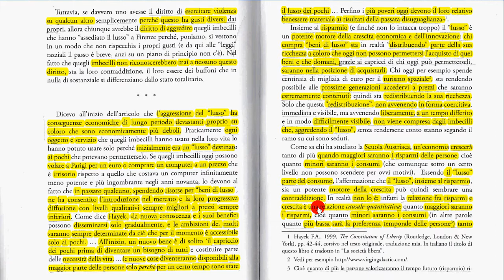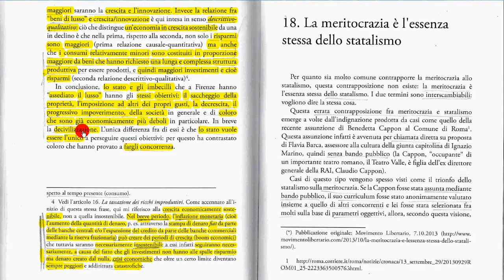17b La rivolta contro il lusso